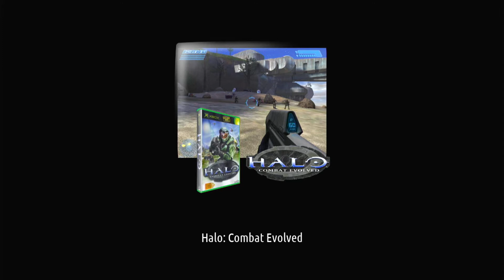Halo Combat Evolved - Xbox - Nemesis Lite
Halo Combat Evolved Test - NEMESIS lite